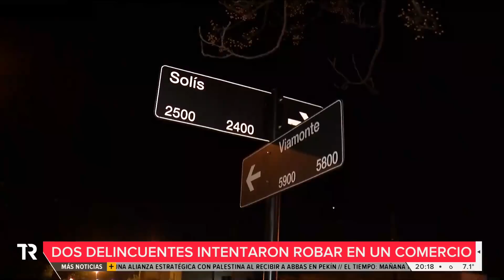Trabajadores detuvieron a dos delincuentes que intentaron robar en un comercio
Los ladrones fueron retenidos hasta que llegó la policía.